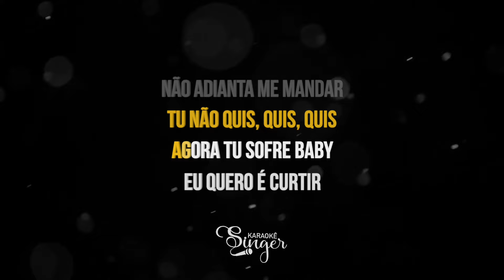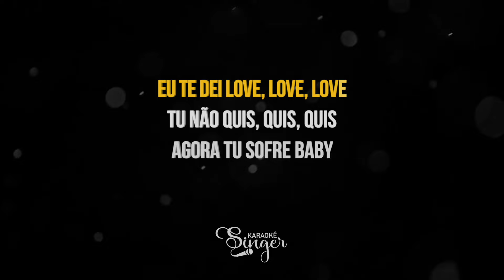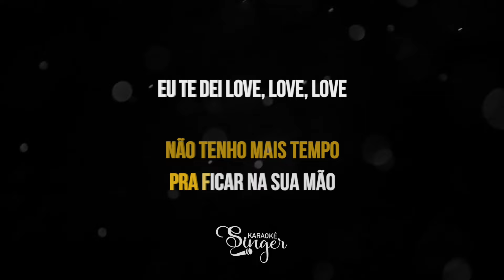Love Love - Melody, Naldo Benny (Karaokê Version)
Love Love Karaokê dos artistas Melody e Naldo Benny

Atenciosamente,
Equipe SingerK.